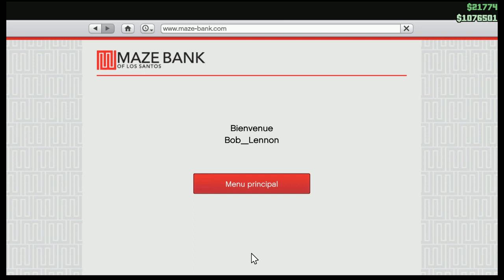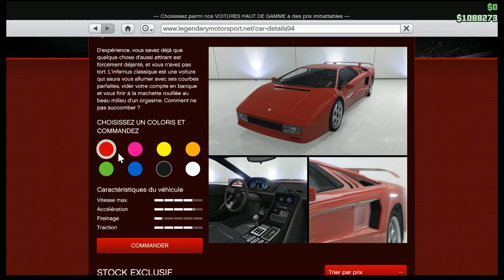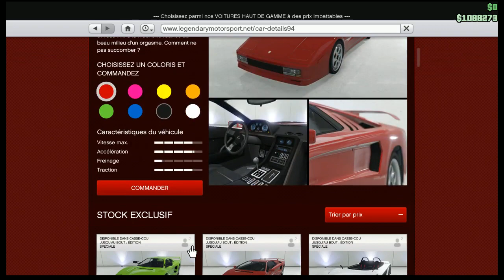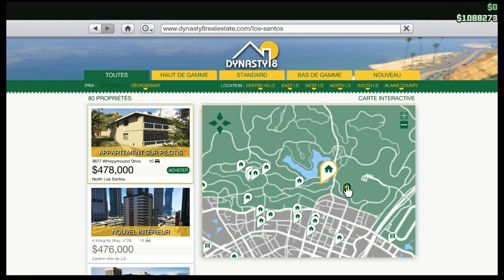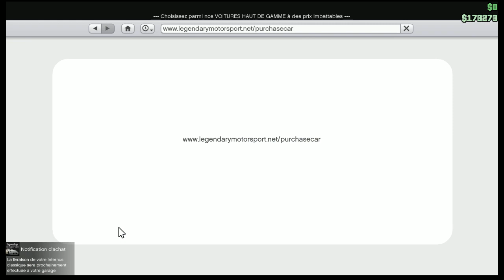[LSDLP] Boblennon - GTA V - 06/04/17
Jeu : Grand Theft Auto V (Mode Online)

Bon visionnage ! ^_^